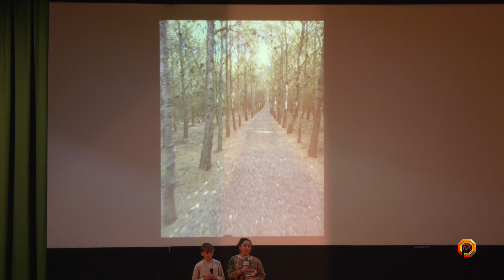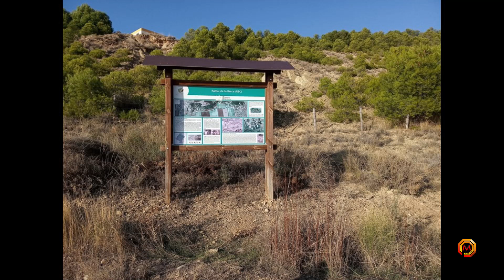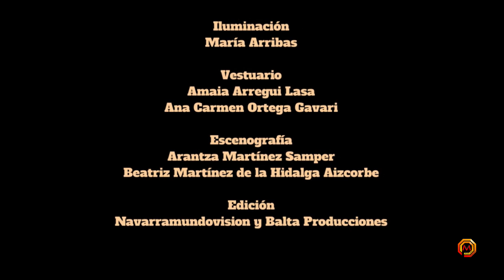Tv Santacara - 22/12/2022 - Teatro escolar.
LAs alumnas y alumnos del CPEIP Santacara Ntra. Sra. de la Asunción interpretaron este teatrillo simulando el programa "Tiramillas" en el que nos cuentan como es Santacara.